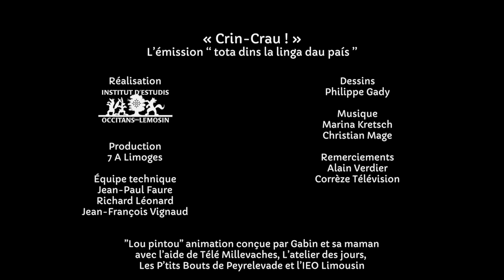Crin-Crau ! #32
Crin-Crau, c'est le bruit de la clé dans la serrure. À l'époque des grosses clés et des grosses serrures. Derrière la porte, il y a les gens d'ici et la langue d'ici. Rencontre avec Alain Verdier, il fabrique des housses en cuir pour les pompiers ! Et pour finir, la chanson "Pintou". En occitan, sous titré en français.